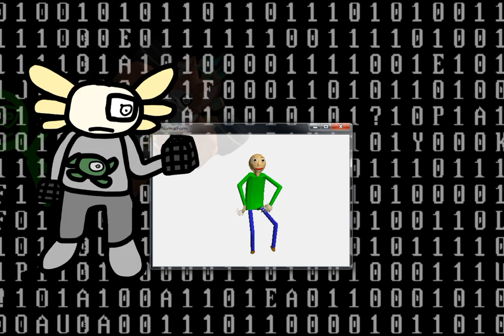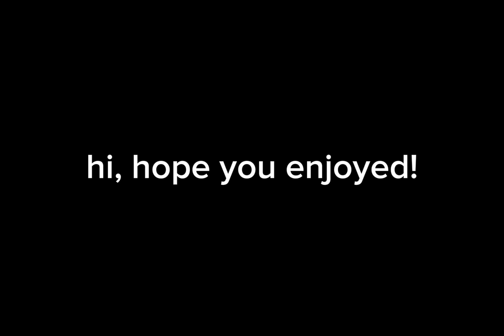Recoded 2 - Recursed 2 but Recoder and Paully sing it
hi hello yes hi

I made this cover, the original masterpiece is by @mossysox_
so go give it a listen, it's such an awesome song holy crap.

anyways.
In Recoder's chromatic is actually:
@soyyoplayer @tristanplays5143 and what's supposed to be @AG545TheGuy 's chromatic

Adam's chromatic is an FL Studio Mobile Piano because his actual chromatic is awful to pitch, so instead, we use the piano from
@soyyoplayer 's "Phantasm but Adam sings it Ft. Bad art"

anyways. yeah plis suscrib my chenel.